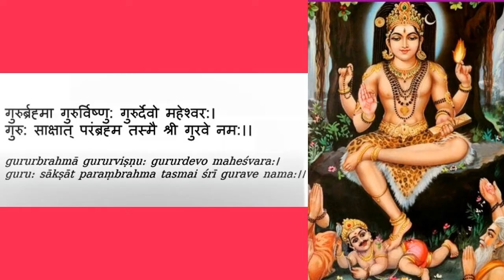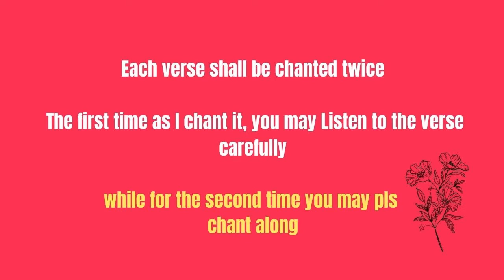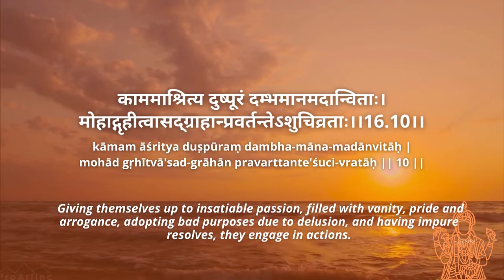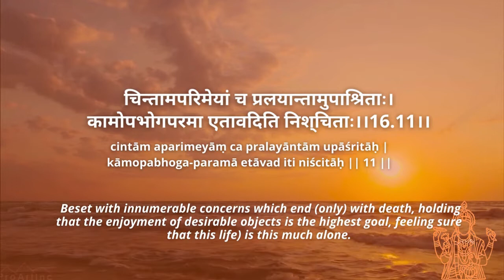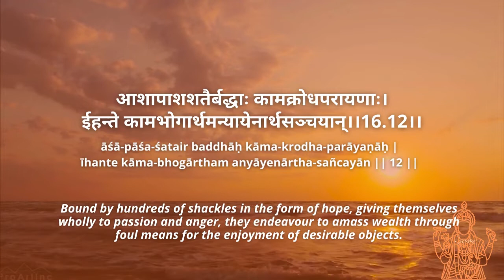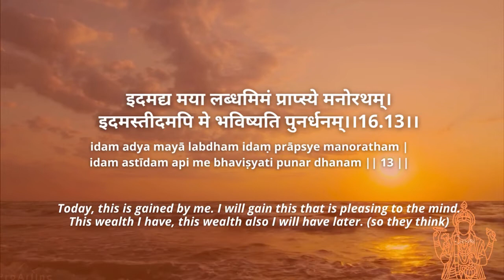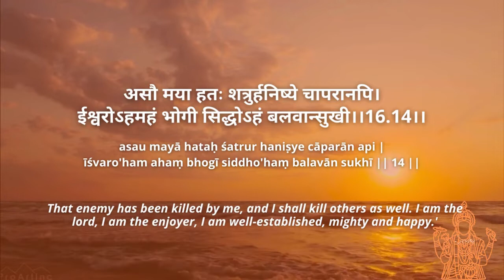Gītā Chanting :Chapter 16_Guided Session 16.3 _V-10,11,12,13 &14 with meaning in Hindi & EnglishII